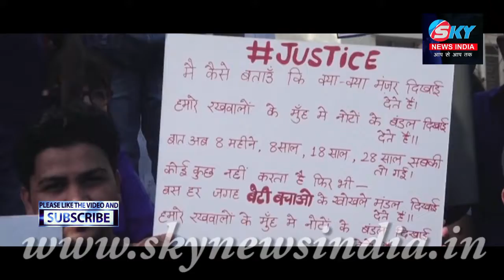Citizen Protest at carter road Bandra Mumbai against ''Rape and Murder'' in kathua